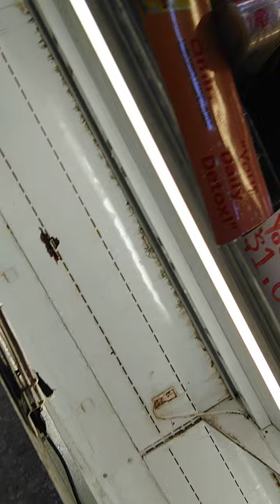mandiin kulkas part2